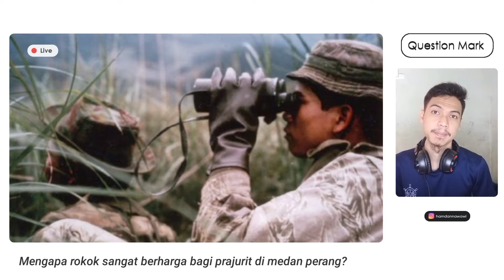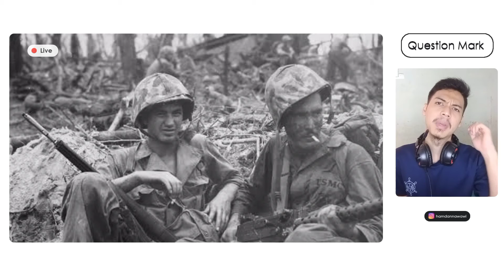QUESTION MARK #25: Mengapa R0k0k sangat berharga bagi prajurit di medan per4ng?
Halo semuanya kali ini kita akan menjawab pertanyaan mengapa sih rokok sangat berharga bagi tentara atau prajurit saat di medan per4ng